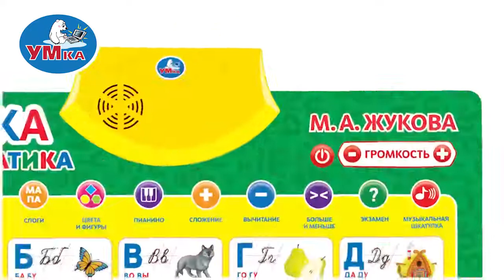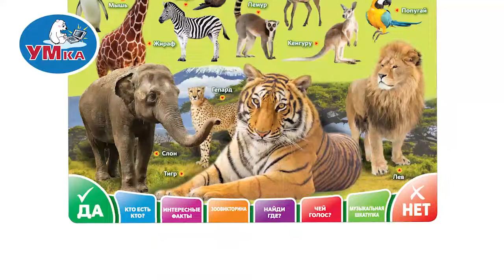Обучающая игрушка ЖУКОВА М.А., Умка HX0251-R76